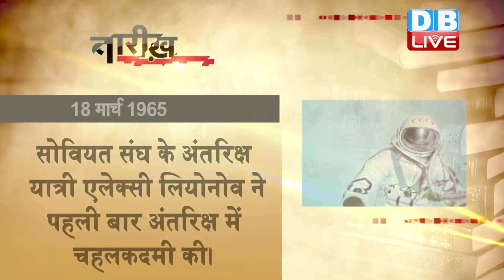18 March 2020 | आज का इतिहास| Today History | Tareekh Gawah Hai | Current Affairs In Hindi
18 March 2020 | आज का इतिहास| Today History | Tareekh Gawah Hai | Current Affairs In Hindi